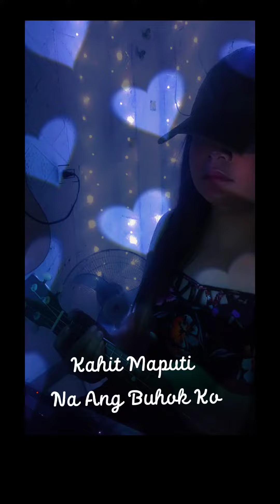Kahit Maputi Na Ang Buhok ko (COVER)